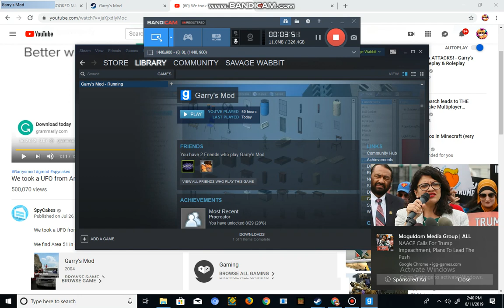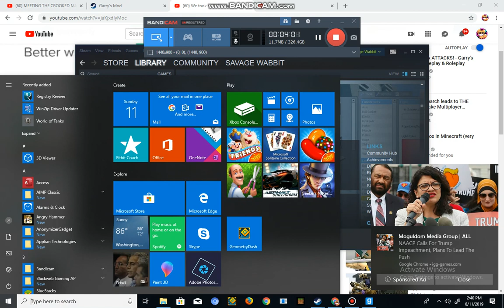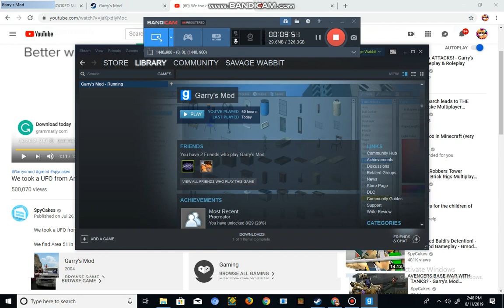Playing gmod boii 4